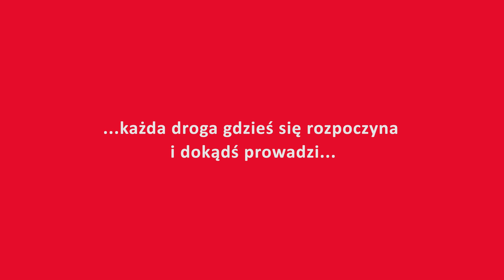Film korporacyjny - AMICA Point of View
Produkcja: Woodpecker MP.

“Wszystko się gdzieś rozpoczyna i dokądś prowadzi” - wychodząc z takiego założenia, w naszych filmach staramy się przedstawiać niezwykłe historie (nie)zwyczajnych sprzętów. Jest to możliwe m.in. dzięki technice point of view, która pozwala umiejętnie żonglować różnymi perspektywami, by możliwe było ukazanie codzienności w zupełnie nowy, niekonwencjonalny sposób. Przełamując schematy, pragniemy dokładniej przyjrzeć się otoczeniu, żeby dostrzec magię i piękno w każdym, nawet najmniejszym jego zakamarku.

Film korporacyjny zrealizowany dla marki AMICA to krótka historia niepozornego sprzętu. Sprzętu, który jest inwestycją na długie, udane lata, będąc świadkiem zarówno tych wielkich, jak i tych małych, ale pełnych uroku wydarzeń. Produktu, towarzyszącego nam na co dzień, nieustannie dbającego o nasz komfort i mającego niemały wpływ na przemiłą atmosferę, jaka panuje wśród domowników. Ujmując rzecz w skrócie: nowoczesnego, wydajnego, inteligentnego piekarnika, który nigdy nas nie zawiedzie.

Zdjęcia realizowane były w fabryce AMICA we Wronkach oraz GREG NELEC STUDIO.

Reżyser i Autor zdjęć: Bartek Żołdix Osses.
Całość zdjęć realizowana na RED SCARLET-W DRAGON
Produkcja: Woodpecker Motion Pictures